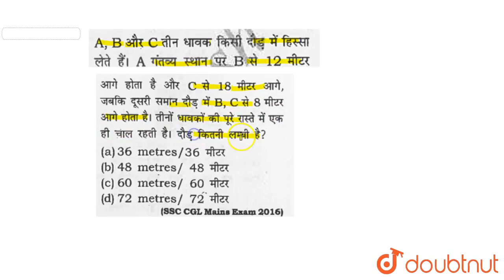A,B और C तीन धावक किसी दौड़ में हिस्सा लेते है । A गंतव्य स्थान पर B से 12 मीटर आगे होता हैऔर C स...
A,B और C तीन धावक किसी दौड़ में हिस्सा लेते है । A गंतव्य स्थान पर B से 12 मीटर आगे होता हैऔर C से 18 मीटर आगे , जबकि दूसरी सामान दौड़ में B,C से 8मीटर आगे होता है । तीनो धावकों की पुरे रास्ते में एक ही चाल रहती है । दौड़ कितनी लम्बी है ?
Class: 14
Subject: MATHS
Chapter: TIME, DISTANCE & TRAIN
Board:GOVT

👉 Have Any Query? Ask Us.